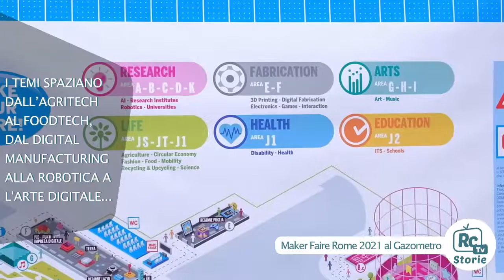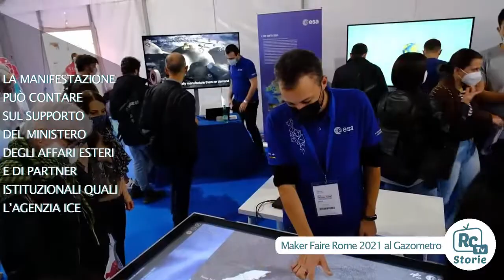Maker Faire 2021 - RCTV